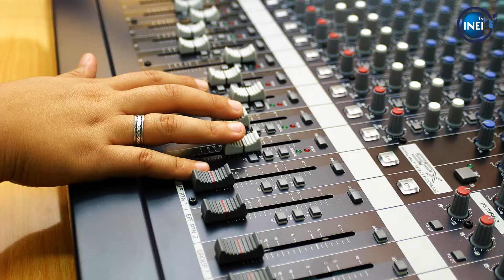Actualización del Mapa Distrital